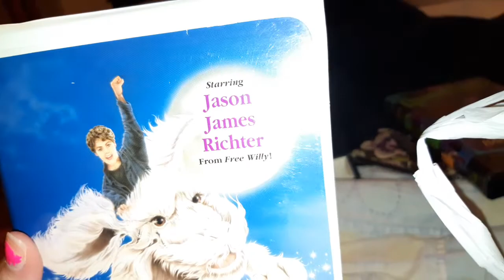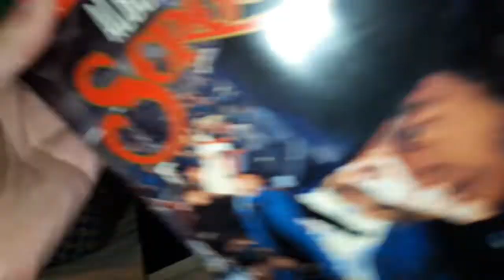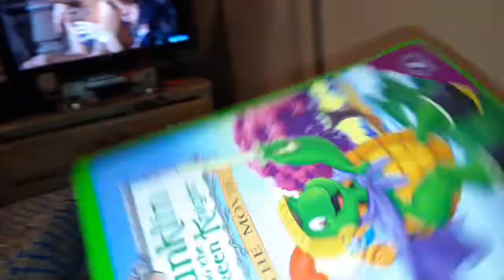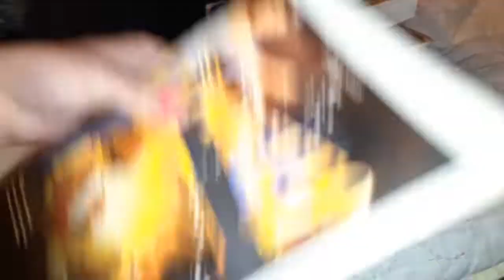VHS update for 2/6/20